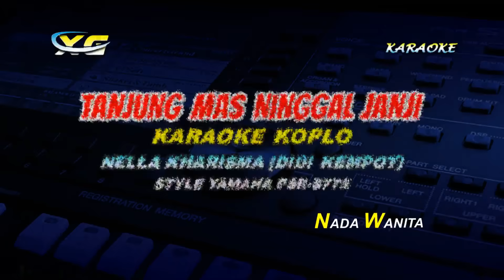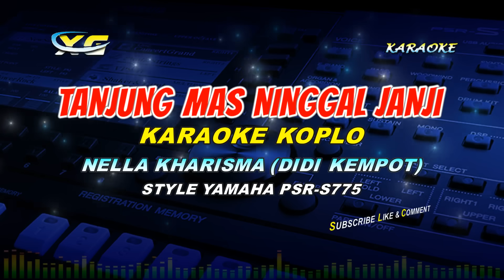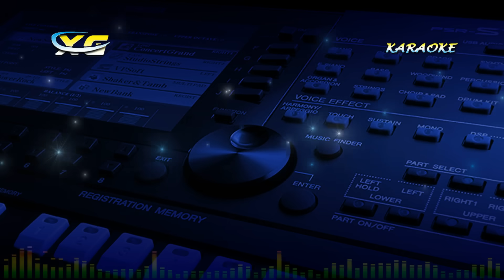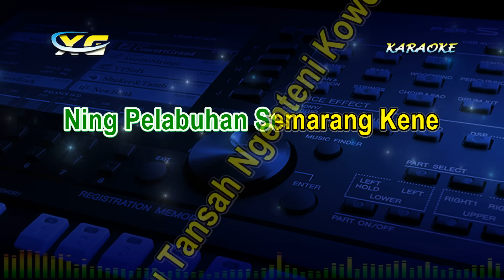Nella Kharisma - Tanjung Mas Ninggal Janji KARAOKE KOPLO (YAMAHA PSR - S 775) DIDI KEMPOT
LIRIK LAGU Nella Kharisma - Tanjung Mas Ninggal Janji KARAOKE KOPLO (YAMAHA PSR - S 775) DIDI KEMPOT

Bebasan Kaya
Ngenteni
Udan Ning Mangsa Ketiga
Senajan Mung Sedela
Ora Dadi Ngapa
Penting
Iso Ngademke Ati
Hoouoooo

Semana Uga
Rasane Atiku
Mung Tansah Nunggu Tekamu
Ra Krasa Setaun
Kowe Ninggal Aku
Kangen
Kangene Atiku

Aku Sih Kelingan
Nalika Ning Pelabuhan
Kowe Janji
Lunga Ra Ana Sewulan
Nanging Saiki
Wes Luwih Ing Janji
Nyatane Kowe Ora
Bali-Bali

Ning Pelabuhan Tanjung Mas Kene
Biyen Aku Ngaterke Kowe
Ning Pelabuhan Semarang Kene
Aku Tansah Ngenteni Kowe

Semana Uga
Rasane Atiku
Ra Krasa Setaun
Kowe Ninggal Aku
Kangen
Kangene Atiku

Aku Sih Kelingan
Nalika Ning Pelabuhan
Kowe Janji
Nanging Saiki
Nyatane Kowe Ora
Bali-Bali

Selamat Berkaraoke Lagu Nella Kharisma - Tanjung Mas Ninggal Janji KARAOKE KOPLO (YAMAHA PSR - S 775) DIDI KEMPOT

Terimakasih
XG MUSIC
(YANTO KEYBOARD)